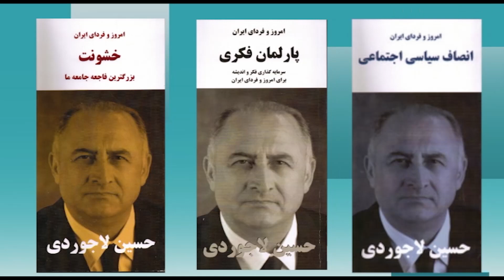امروز و فردای ایران با دکتر حسین لاجوردی ۲۵۱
از شما دعوت می کنیم که به تماشای دویست و پنجاه و یکمین برنامه “امروز و فردای ایران با حسین لاجوردی” بنشینید. حسین لاجوردی، متخصص آمار و جامعه‌ شناس و بنیانگذار و رئیس کنونی انجمن پژوهشگران ایران است. او در سالهای ۱۹۷۳-۱۹۷۶ مدیر اجرایی پروژه رشد جمعیت در ایران (زیر نظر سازمان توسعه و جمعیت ملل متحد) بود و در سال ۱۹۷۸ دکترای خود را در زمینه جامعه‌شناسی از دانشگاه سوربن دریافت کرد.